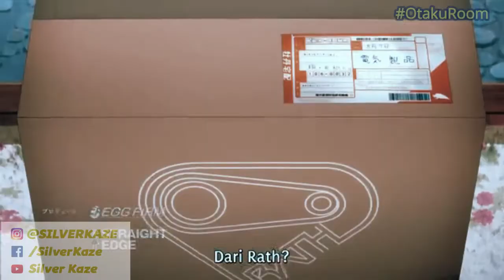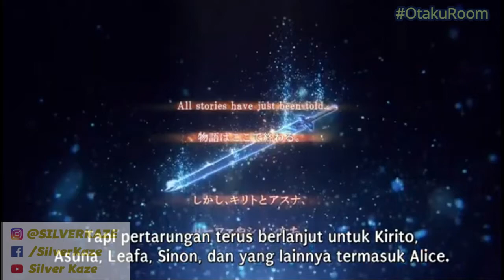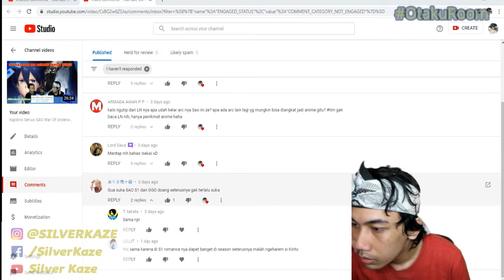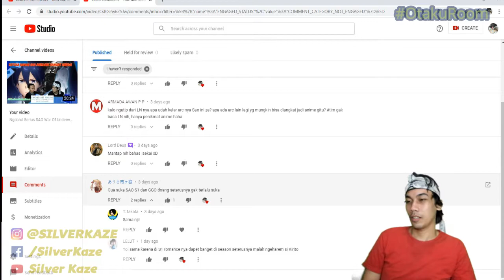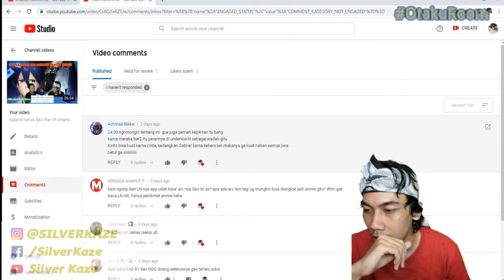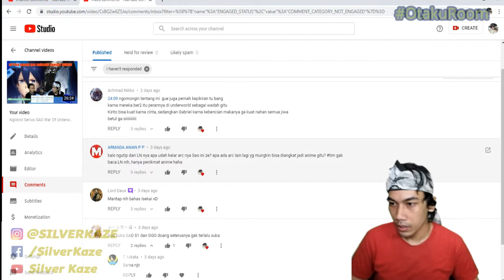Arc War Of Underworld Beres ... Menanti Season Pamungkas SAO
Follow Silverkaze or SchatzKaze on :
Instragram ► silverkaze